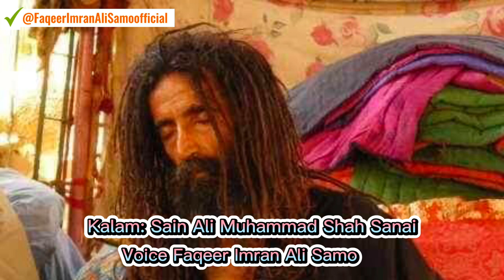Aaj Hamara Haal Py Yaaro Hunste Hy Kesa Takabur Leke Yaaro Chalati Hy❤️☝️